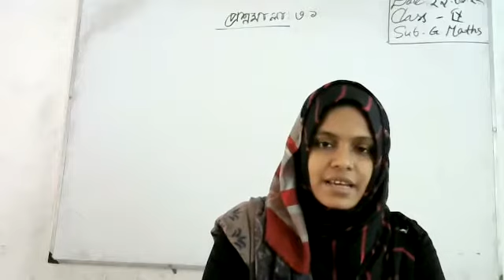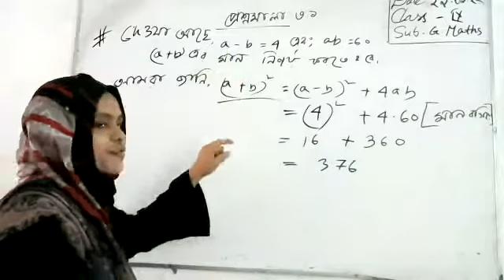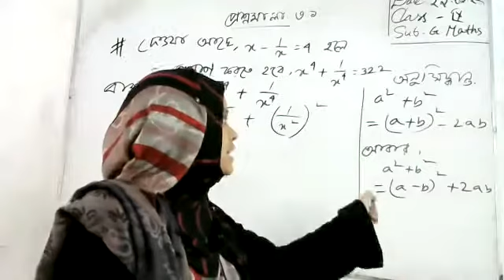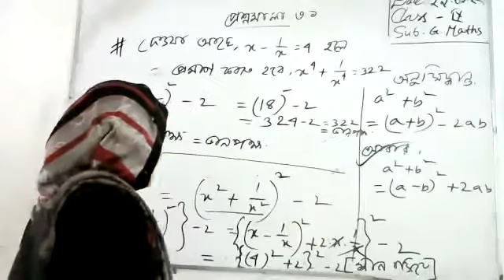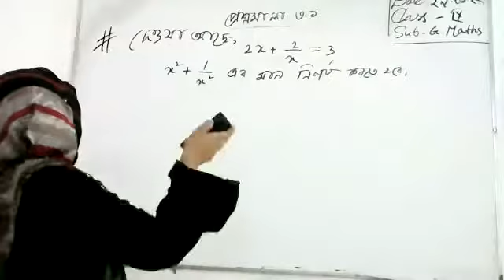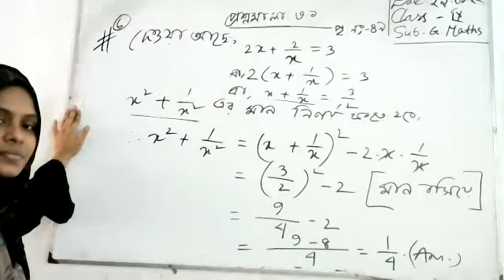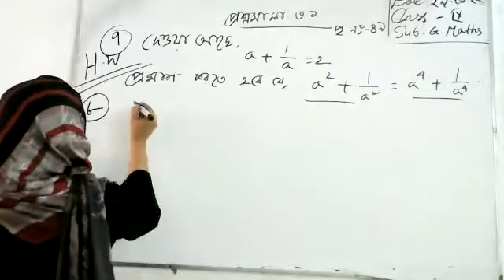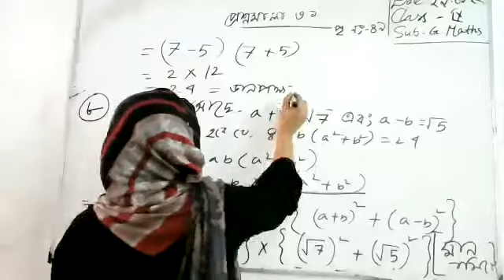class 9 Math